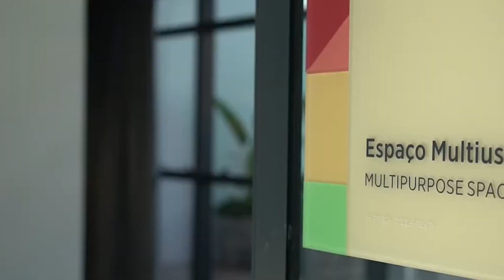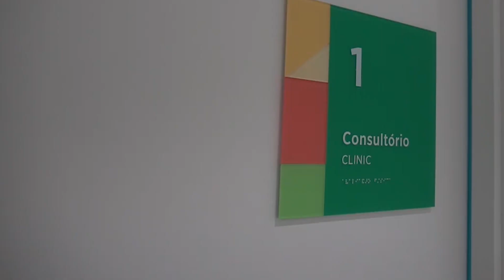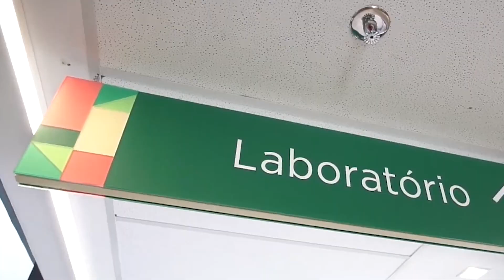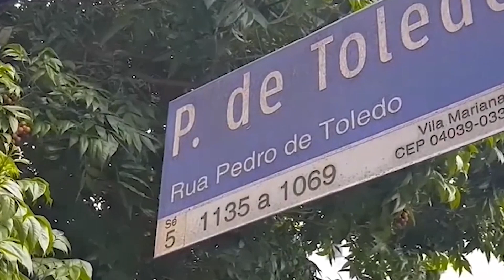Casa dos Raros Porto Alegre e São Paulo 2023